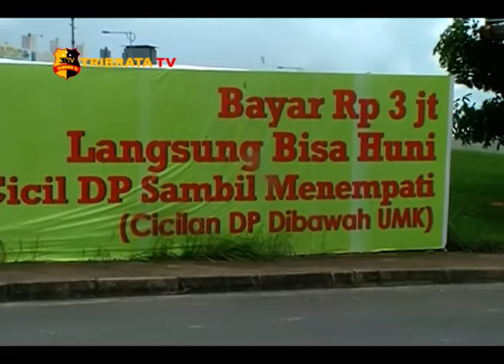DENGAN 3 JUTA RUPIAH BISA TEMPATI RUMAH KREDIT DI BATAM